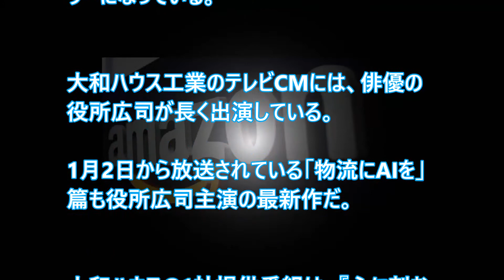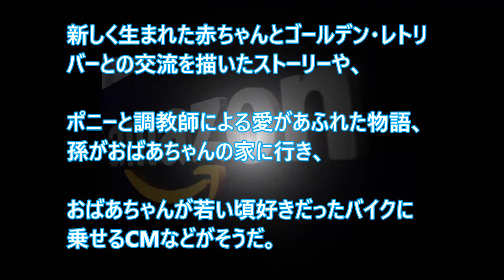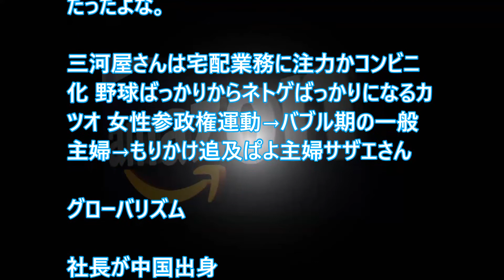【アニメ】アマゾン、『〇〇』スポンサー契約の「本当の狙い」…費用は年8億円？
【衝撃】日本全土に衝撃走る！ ⇒ サザエさんの後継スポンサー 『サムソンになる可能性』 全力で阻止せよ！ ネット炎上中 【日中韓報道チャンネル】

東芝がサザエさんのスポンサーを下りてしまった時あるある(ドラムンベース仕立て)

「もしもサザエさんが高須クリニック提供になったら」　衝撃の3本立てに高須院長も思わず反応

【サザエさん】東芝撤退後はこうなる！スポンサーが、日産やAmazon[アマゾンジャパン]、西松屋チェーン、大和ハウスなどの各社に決定！4月以降の放映を大胆予想する動画を作ってみた－Sazae-san